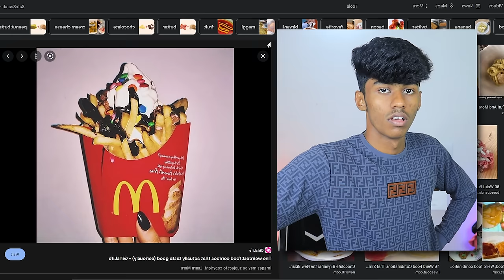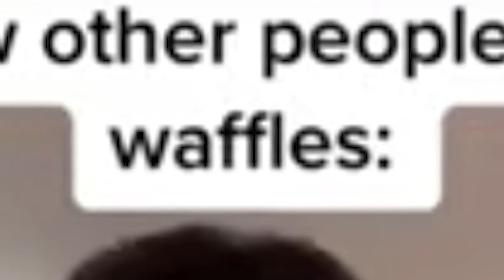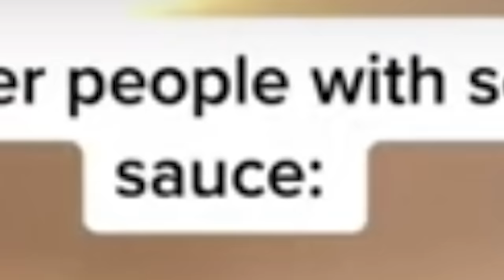കക്കൂസിലും ഭക്ഷണം..! FOOD WASTING IDIOTS | Soloviner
In this video, we are reacting to food wasting videos...